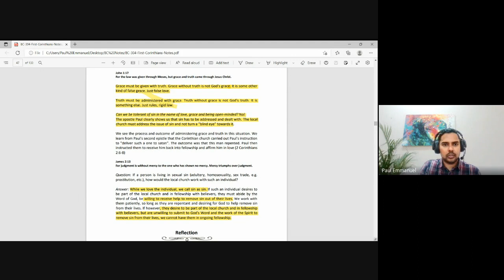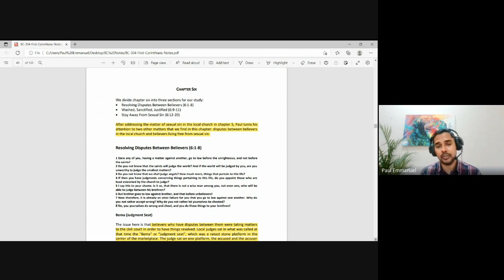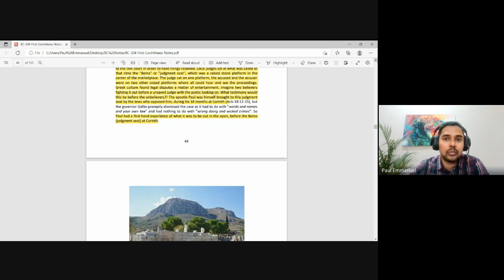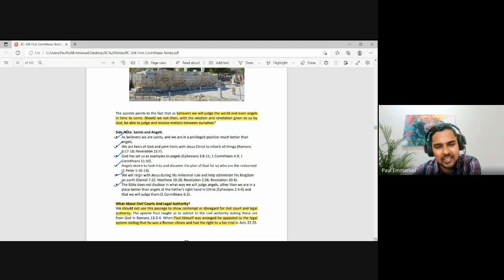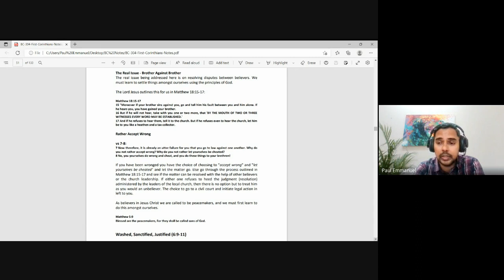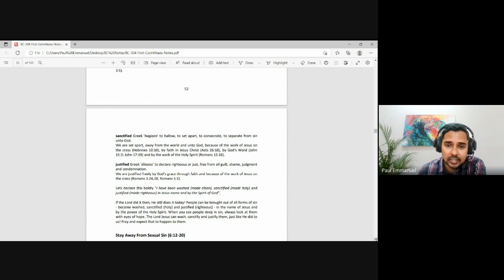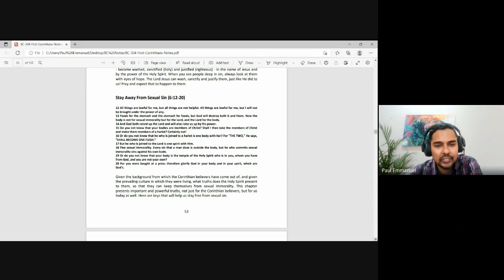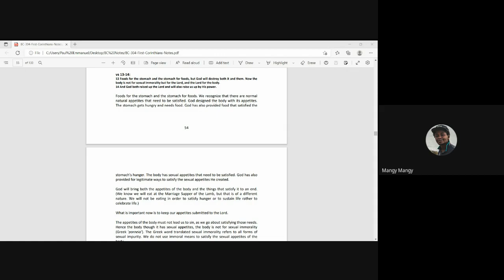1 & 2 Corinthians | Lecture 8 : BC304-1&2 Cor-20220905